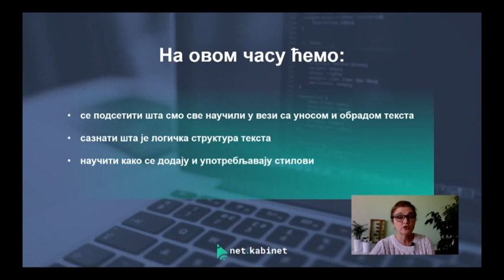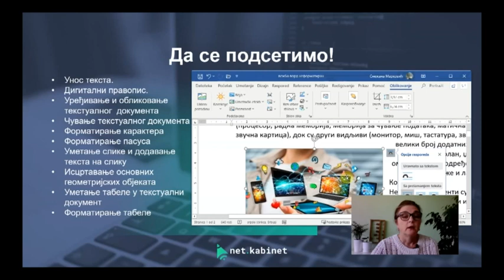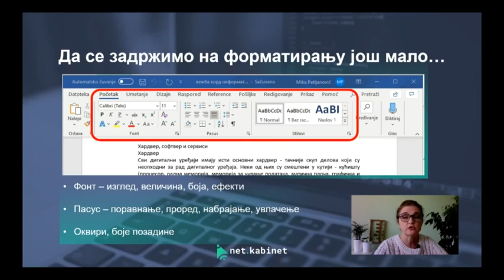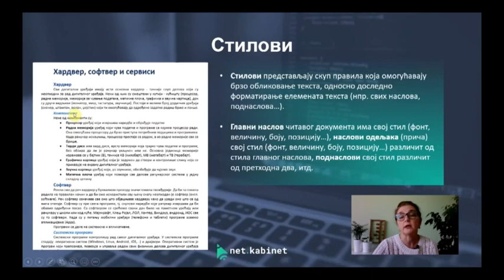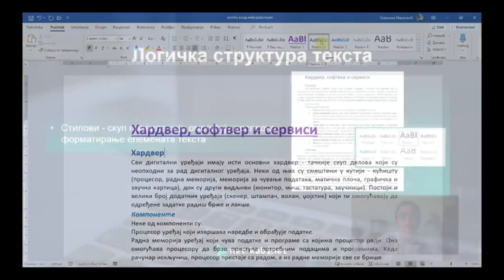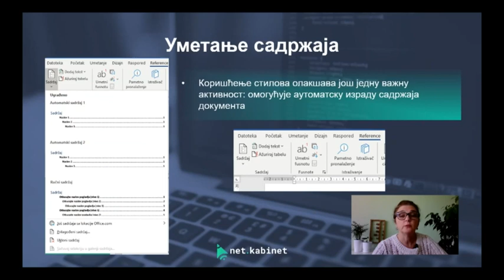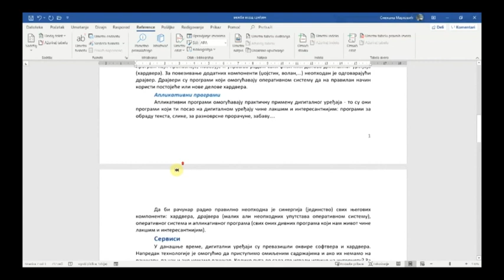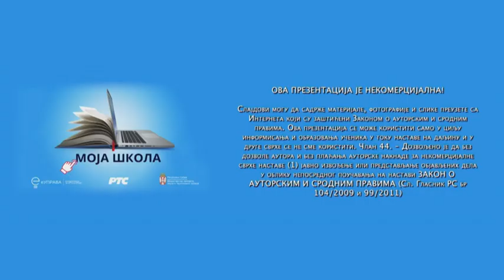ОШ6 – Информатика и рачунарство, 6. час: Рад са текстом: логичка структура и стилови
Предавач: Снежана Марковић